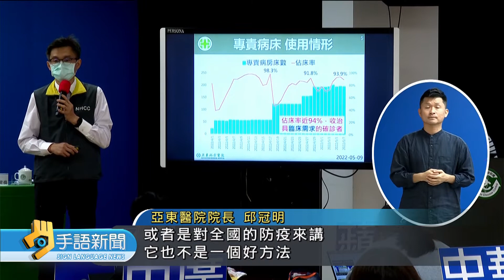衛福部推估 5月中至月底將達到疫情高峰 | 20220510 公視手語新聞